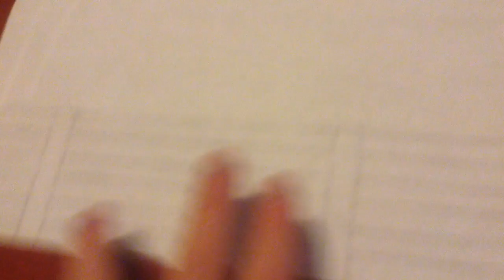Baby Smooth Face [8/17/15 & 8/18/15 Vlog 379]